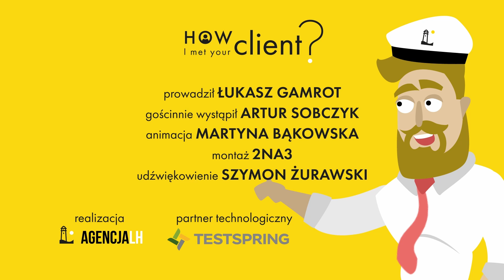Jak zamienić stal w złoto? Twarda rozmowa o biznesie ciężkim z Arturem Sobczykiem. | SOB-PROJEKT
💥 Drugi sezon podcastu "How I met your client" rozpoczynamy od wywiadu z Arturem Sobczykiem -  właścicielem firmy SOB-PROJEKT, zajmującej się obróbką skrawaniem oraz wykonywaniem konstrukcji stalowych.

Do rozmów zapraszamy utalentowanych przedsiębiorców, którzy opowiadają o technikach sprzedaży i pomysłach marketingowych, które pozwoliły osiągnąć im sukces.

W pierwszym odcinku nowego sezonu dowiecie się m.in:
↪ co Artur uważa za swój największy zawodowy sukces, 💪
↪ jaka była jego największa porażka jako przedsiębiorcy, 😟
↪ dlaczego warto dbać o interesy Klientów? 🤔

Masz pytanie do naszego gościa? Daj znać w komentarzu! 💬

00:00 Intro.
00:48 Brief - Wprowadzenie i prezentacja gościa.
12:45 Sales - Jak poradzić sobie na konkurencyjnym rynku i jak sprzedawać lepiej i więcej?
30:40 Image - Czy wizerunek wewnętrzny, budowany wśród zespołu, ma wpływ na to, że zespół czuje się związany z firmą?
47:14 Digital - Z jakich narzędzi technologicznych korzysta firma SOB-PROJEKT i które z nich uważa za najważniejsze?

🟡 Animacja: Martyna Bąkowska
🟡 Montaż: 2NA3
🟡 Udźwiękowienie: Szymon Żurawski